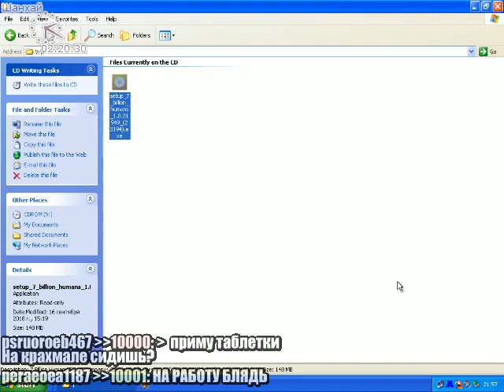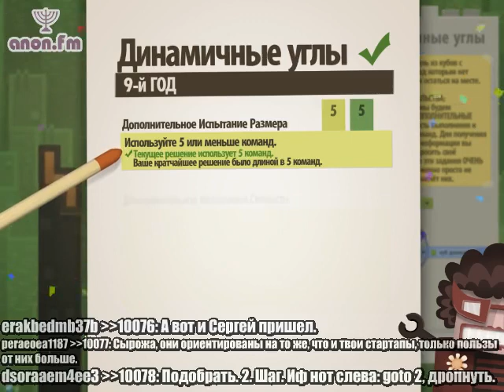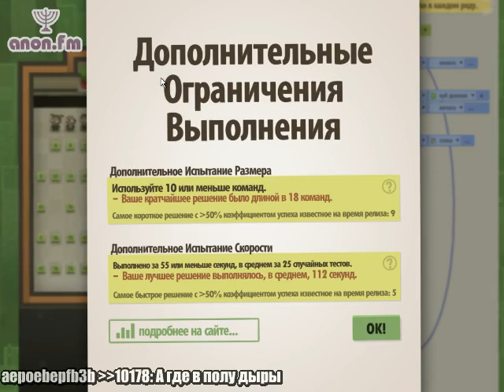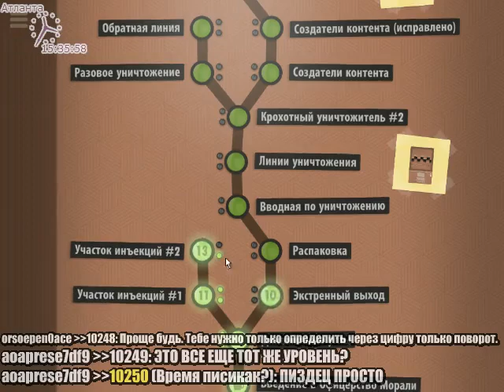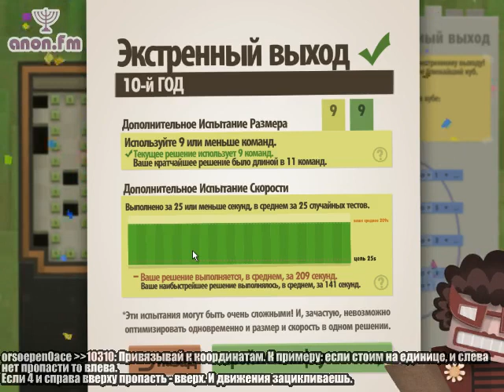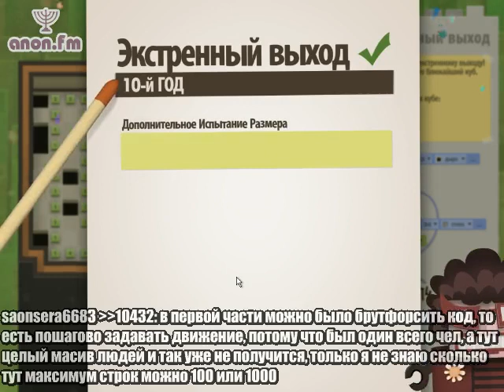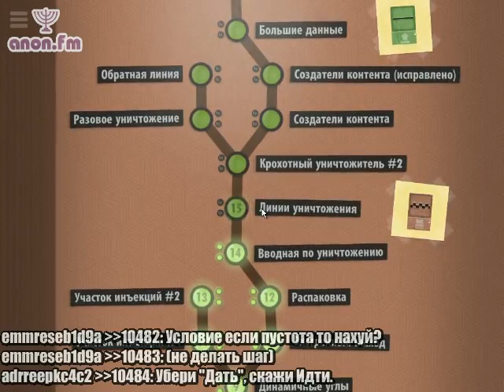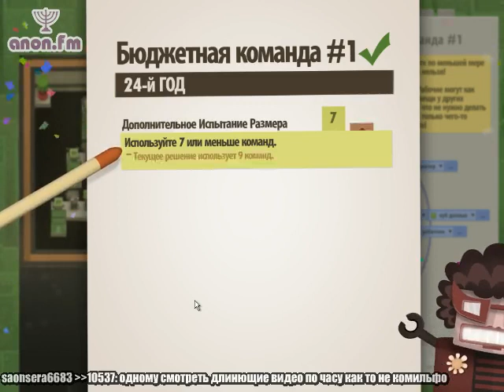7 Billion Humans, часть 1 (2018-09-16)